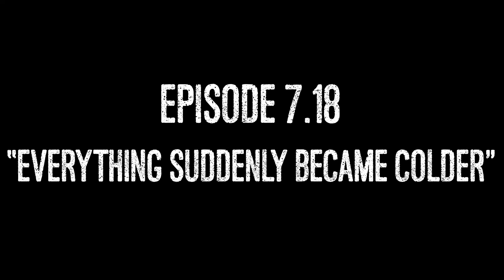R:ILPERSONA Episode 7.18: "Everything Suddenly Became Colder"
Adapted from the weekly webcomic/graphic novel series R:ILPERSONA, independently published on ilpersona.com every Wednesday. The collections of it can be found in print/digital on:

Directed, Written, and Created by The Starlight City Project
Artwork by JM Valenzuela for SKILL3
Lettering/Coloring by Ludwig Sacramento for SKILL3
Music Production by The Starlight City Project